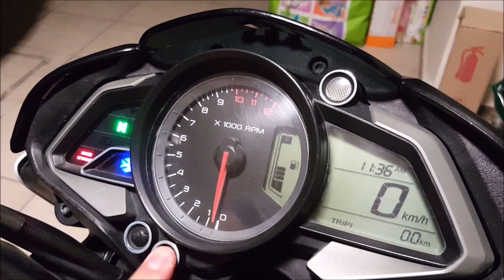COMO CAMBIAR HORA PULSAR 200NS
En este vídeo podrás saber de manera muy rápida la manera de cambiar la hora en tu moto Pulsar 200ns.
Es necesario tener el motor apagado para poder hacer este proceso